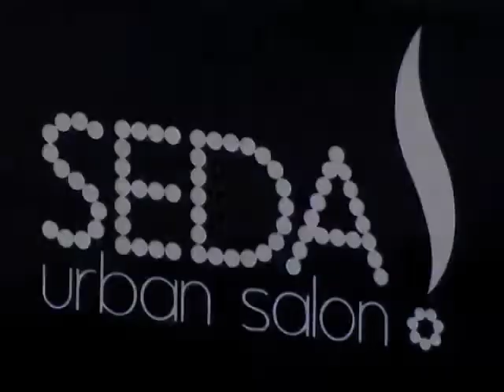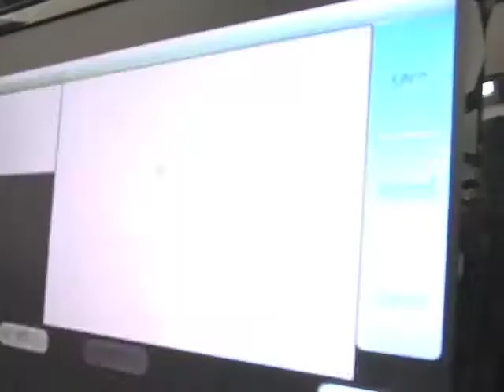Passo-a-passo cabelo quimicamente tratado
Como os profissionais do SEDA URBAN SALON identificam e tratam os cabelos danificados.